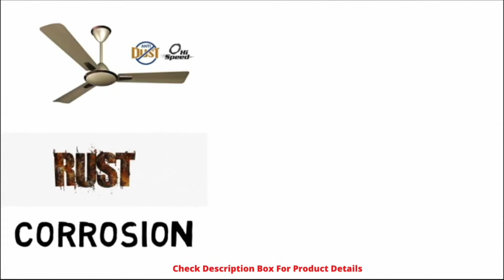(தமிழில்) Crompton Aura Prime Anti-Dust 48-inch Ceiling Fan Review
Check out the price of Crompton Aura Prime Anti-Dust 48-inch Ceiling Fan (Birken) on Amazon